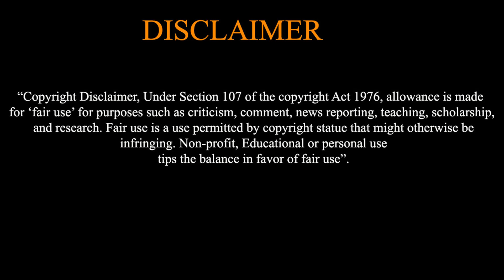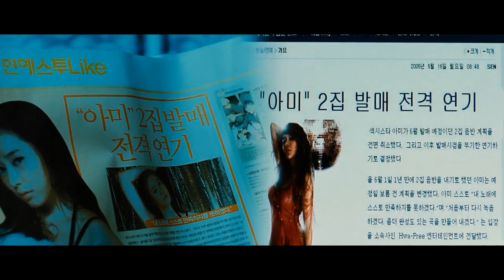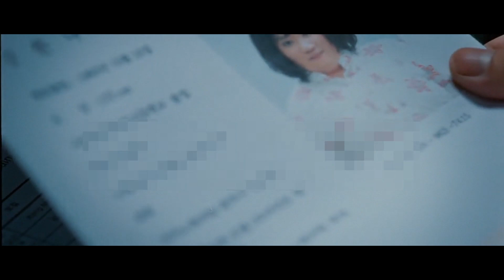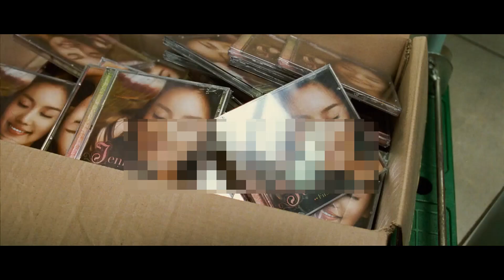Fat and Ugly girl become beautiful after surgery |200 pound beauty | kdramas explain in Hindi#movie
Drama Spell is a channel to provide latest dramas, movies, animes and season explanation in Hindi/Urdu.

This channel is created to save your time and for better understanding of dramas and movies along with important and funny parts.

Japanese drama explanation
Movies explanation
Animes explanation
and also your suggested one

We upload videos daily so join with us to enjoy this amazing journey.